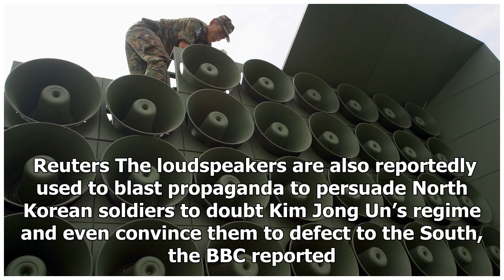The Fox News - Korea North Korea taunts through troops of news broadcasting through loudspeakers, r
The Fox News - The Fox News - Korea North Korea taunts through troops of news broadcasting through loudspeakers, report says

South Korea is making sure North Korea doesn’t forget about the regime’s soldier who defected to the South in a daring escape earlier this month by blasting updates about the defector’s health through its military’s loudspeakers at the Demilitarized Zone, a report said on Sunday. South Korean troops broadcasted an update on Sunday about the North Korean soldier’s “nutritive conditions,” taking a hit at the Hermit Kingdom’s alleged health issues, Yonhap News Agency reported. The broadcasts are re...